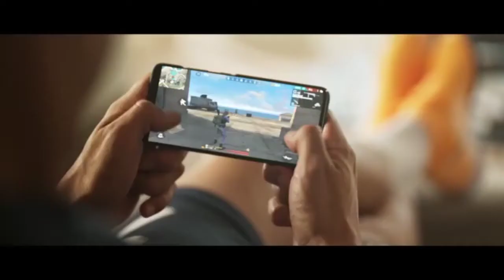Cristiano A New Year for new beginnings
cristiano A New Year for new beginnings and goals Let's work hard together to tone our bodies with SIXPAD for 2021.

cristiano They call me the "traveler", a soldier from another world. Faster, stronger, and braver than any this island has ever known. I am Chrono Download Free Fire on your mobile phone now, and join the battle with me.

cristiano Ending 2020 with a bling. What better way to celebrate the launch of the legend shampoo than these limited-edition gold Clear trophies signed by me. Head over to @clearhaircare to find out how to win one of these gold trophies! Winners will be announced in 2 weeks! Good luck!P.S not made of real gold but my real signature.

cristiano I hope you enjoy Operation Chrono, the project I co-created with Free Fire. Download Free Fire on your mobile phone now and join the battle with me.